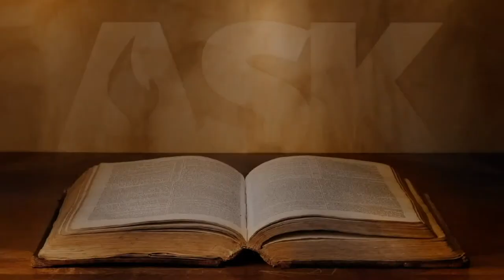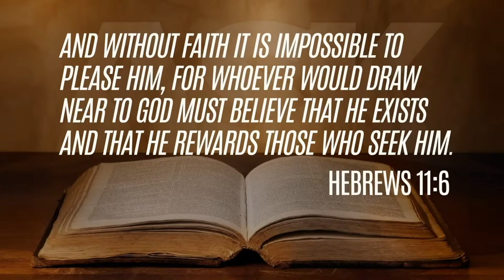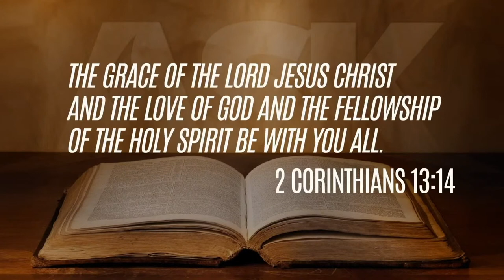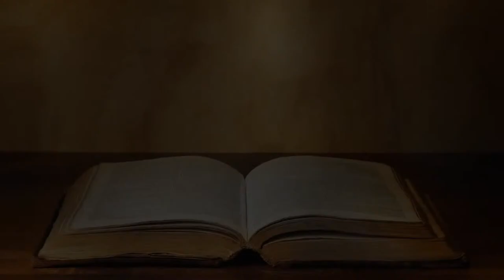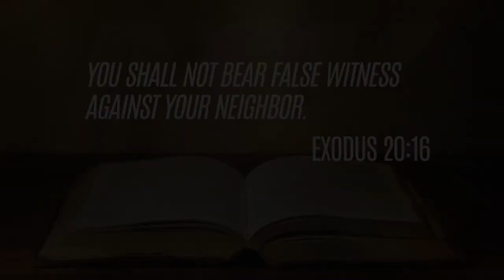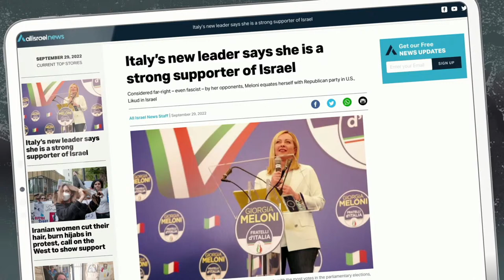The One Thousand Year History of Poland’s Jews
Best of Broadcast: The One Thousand Year History of Poland's Jews